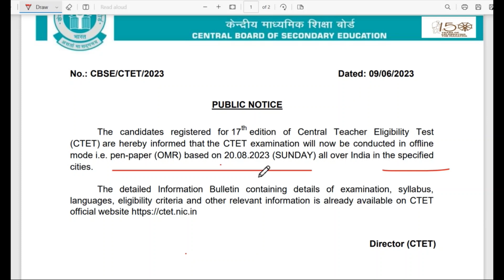Ctet exam 2023 | big update | exam date bhar gai